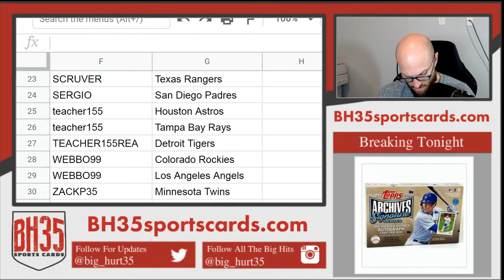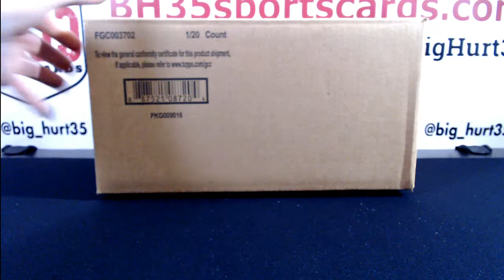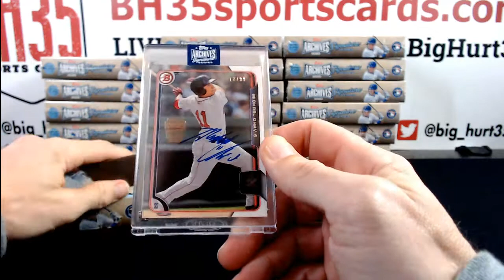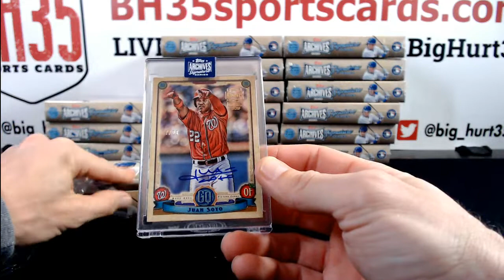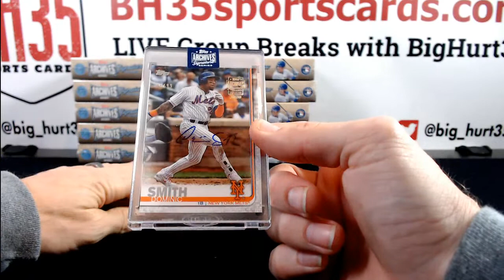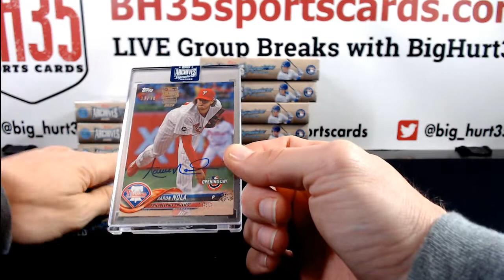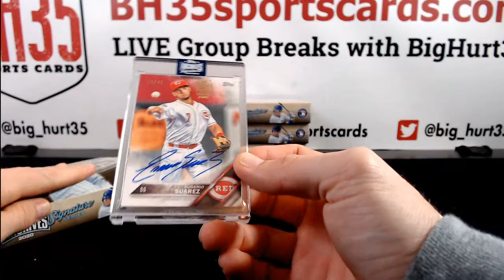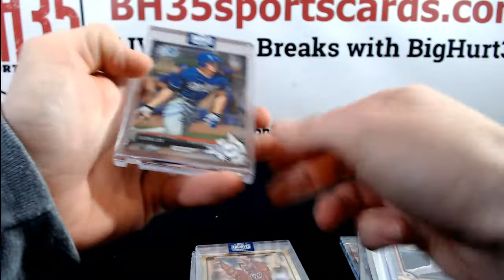2020 Topps Archives Signature Series Baseball | 20 Box Break #2 Pick Your Teams